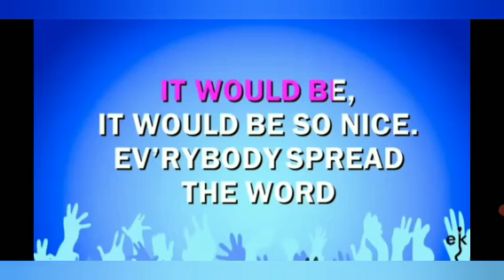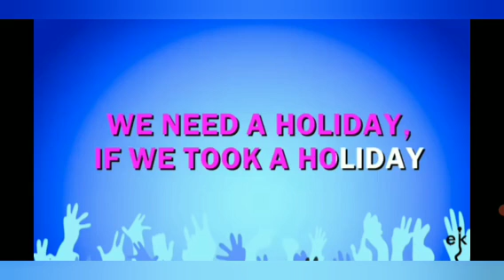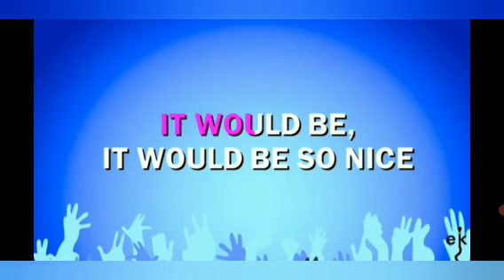歌ってみます 😸🎃☘️✨🌸